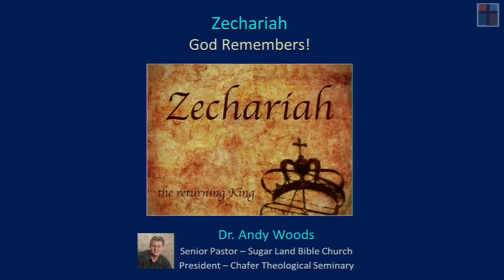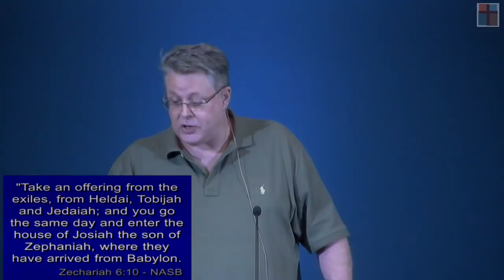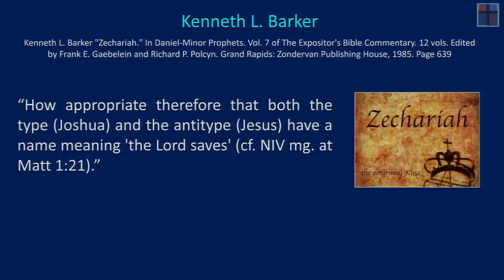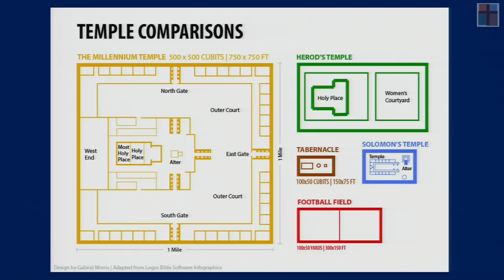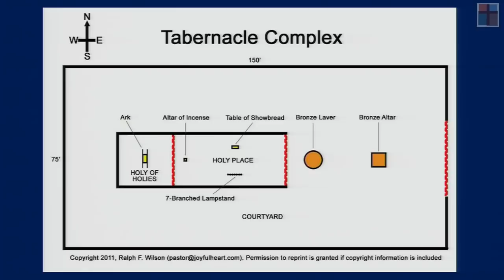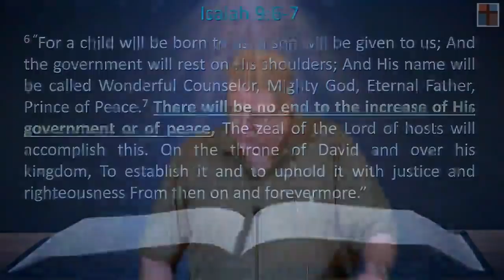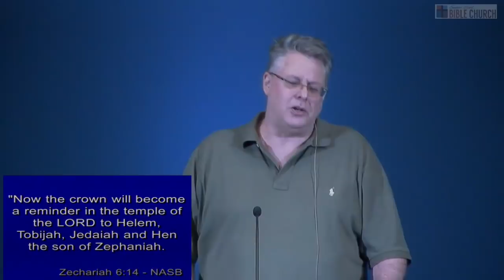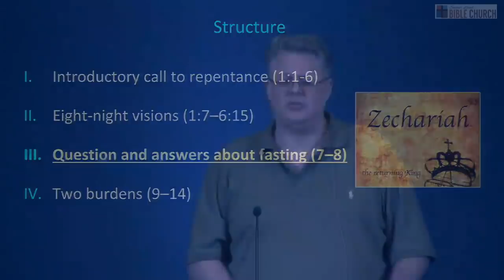Zechariah Sermon Series 14. The Priest-King. Zechariah 6:9-15. Dr. Andy Woods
Zechariah 014 - “The Priest-King,” Zechariah 6:9-15. January 19, 2021. Dr. Andy Woods, Sr. Pastor.